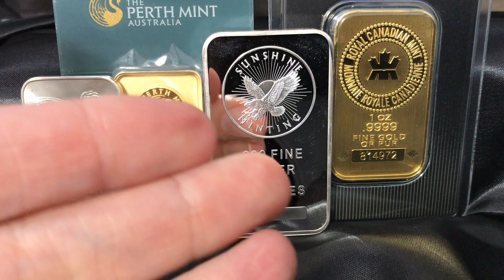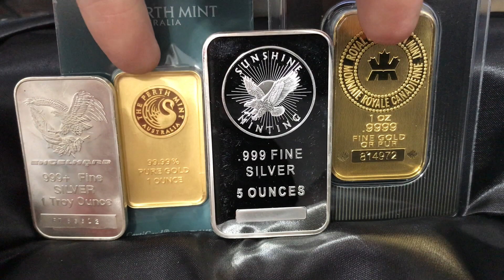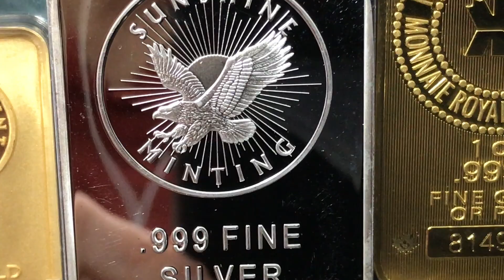Gold & Silver: The Only Price That Matters!